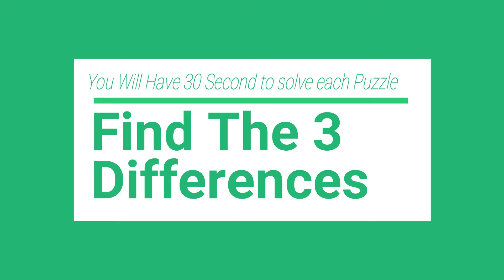Find The Difference - Motu Patlu | Brain Teasers (Part 3)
Title: Find The Difference - Motu Patlu | Brain Teasers (Part 3)

This is the new spot the difference series of Motu Patlu first time on Youtube.

Try to complete all the motu patlu brain development puzzles Go and find the hidden objects in the puzzle for kids only Before the time runs out. Each set of funny pictures has different number of hidden objects. This is the special series which is built on easy mode and easy for kids.

Only Geniuses Can Find All The Differences,  You will have 30 seconds to complete each challenge. ( Enjoy spot the difference brain games for kids)